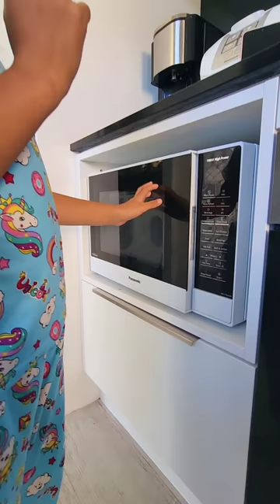A Day in My Life Vlog 🇳🇿 | Buhay Dito sa New Zealand | McPherson Family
Sunday Ganap. Nagluto si Mister ng Whole Chicken BBQ at Strawberry Chocolate for Dinner 😋🥰